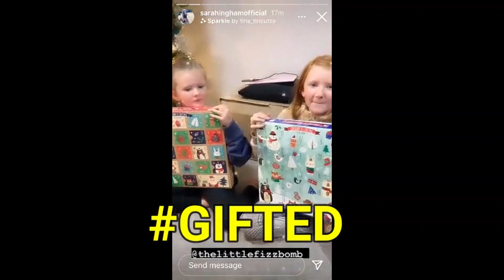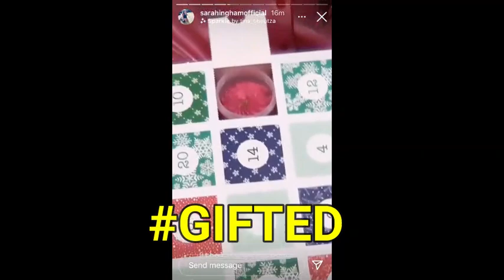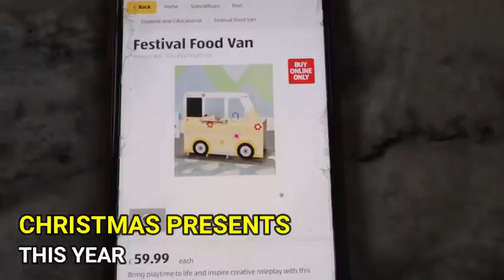HAPPY GIFTED CHRISTMAS, INGHAM FAMILY!!!